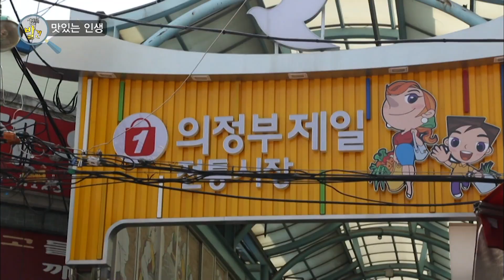[의정부] 장사인생 47년 어머니의 인생손만두｜Mandu, Dumplings｜Korean street food (KBS_20200526)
[생활의발견] 맛있는인생 ｜KBS 20200526 방송

▶의정부 제일시장 제일떡집
경기도 의정부시 태평로73번길 20 (의정부제일시장) 북 18호 제일떡집
(출처 : '생활의발견' 프로그램 홈페이지)

※방송날짜를 꼭 확인해주시길 바랍니다.
방문하실 분들은 가게 문의 후 방문하시길 바랍니다!